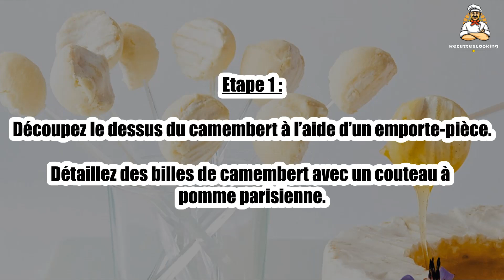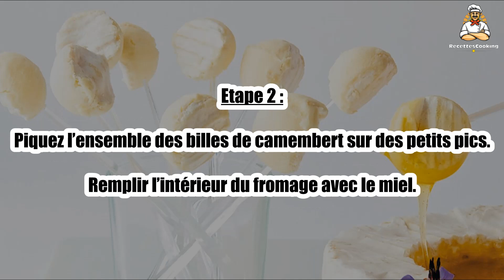Recette : Bonbons de camembert au miel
Bonjour à tous, aujourd’hui recettescooking.com vous présente la recette suivante : Bonbons de camembert au miel

Cuisson : - min

Ingrédients :

0,5 Pot de miel

Etape 1 : Découpez le dessus du camembert à l’aide d’un emporte-pièce.

Détaillez des billes de camembert avec un couteau à pomme parisienne.

Etape 2 : Piquez l’ensemble des billes de camembert sur des petits pics.

Remplir l’intérieur du fromage avec le miel.

00:00 Recette : Bonbons de camembert au miel
00:20 Informations sur le temps de cuisson
00:32 Ingrédients
00:46 Etape 1 : Bonbons de camembert au miel
01:00 Etape 2 : Bonbons de camembert au miel